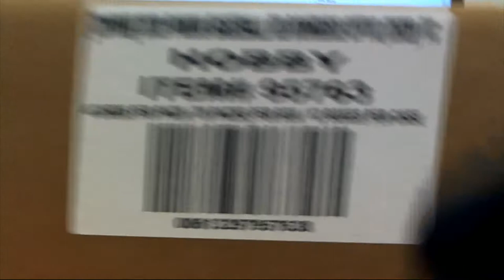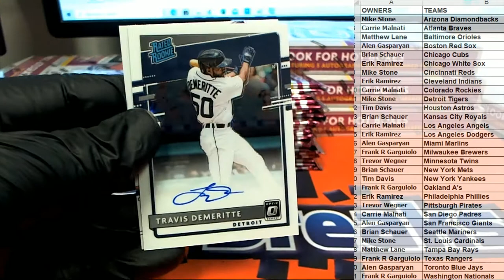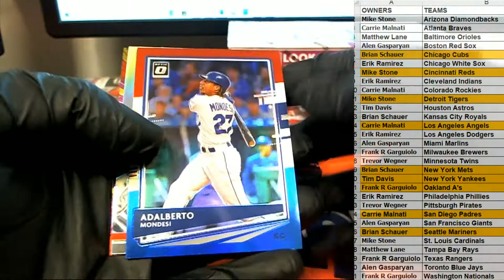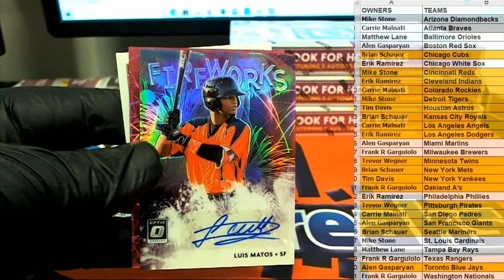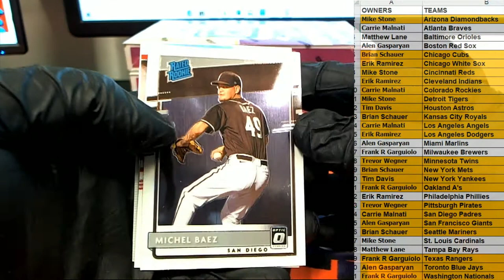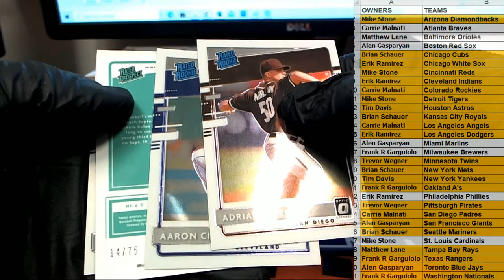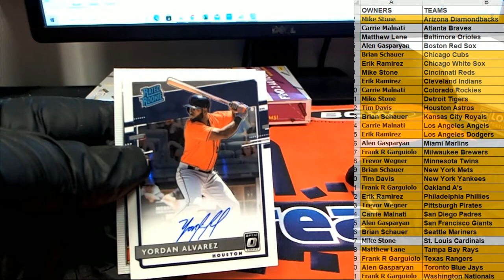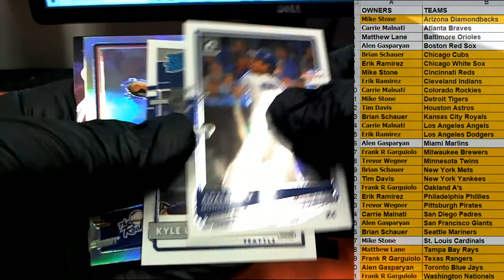6 BOX HALF CASE 2020 Panini Donruss Optic Baseball ID 20DONOPBBHC120